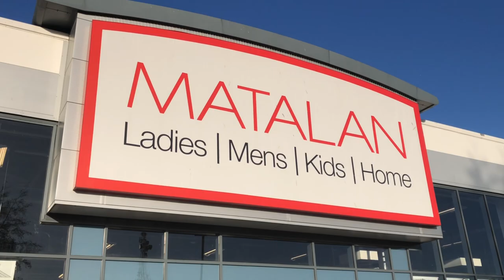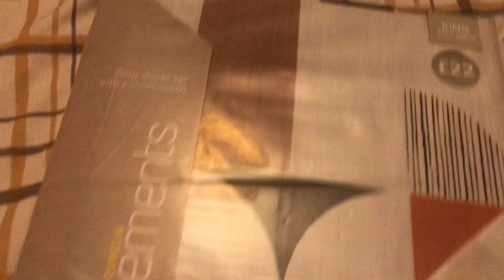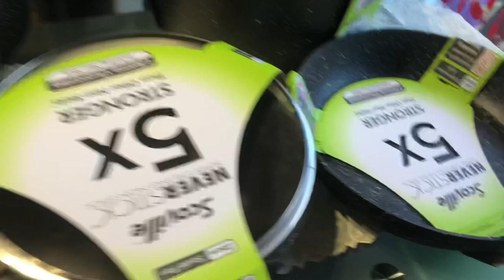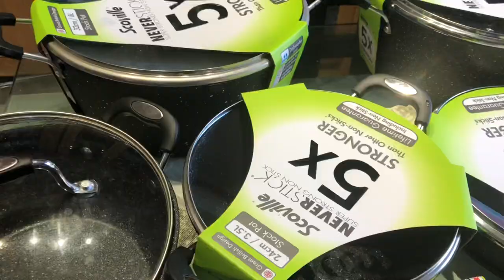SHOPPING VLOGS || আবার ও SALE থেকে কি কি কিনলাম /SHOPPING ARE SHOPPING January 2022 — Uk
#mena _womens_childrens_babys_girls_clothes
kitchen _items_Decoration_HouseHold_stef
travel _trolly_luggage_etc🎒👜🏬👌🛒🛍

ASDA SALE / MONEY SABE / শখের হাডী পাতীল এতো কমদামে কিনলাম আজদা থেকে /5 January 2022/ Farhana’s home